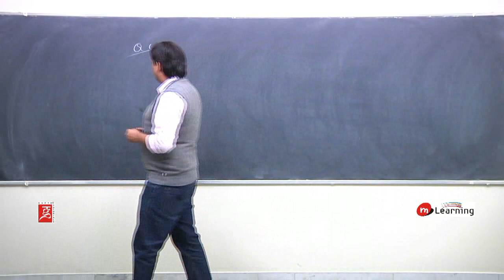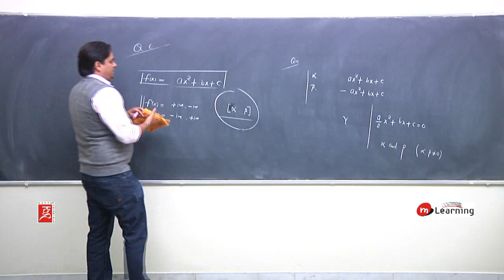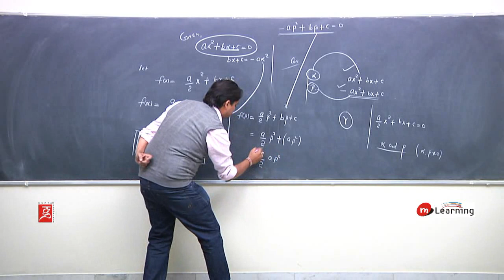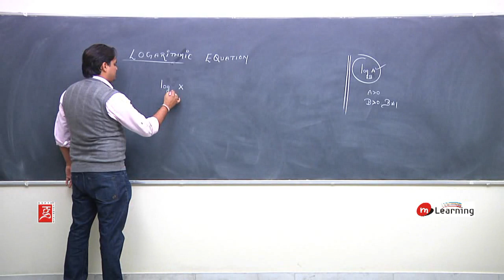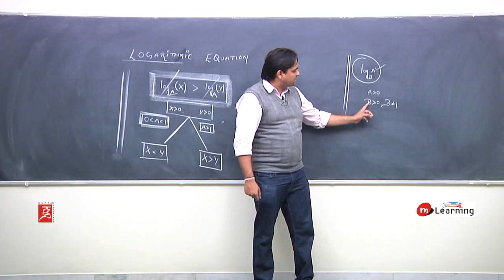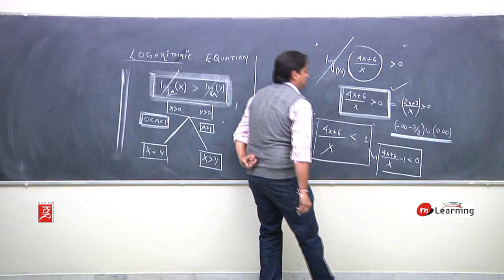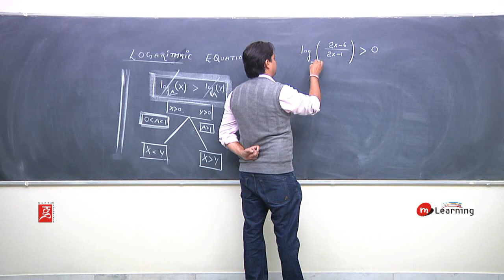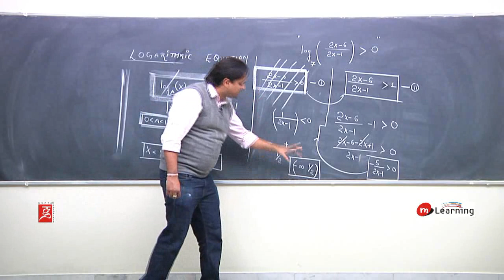Logarithmic equation: Quadratic Equation - Class 11th & IIT-JEE - 18/19